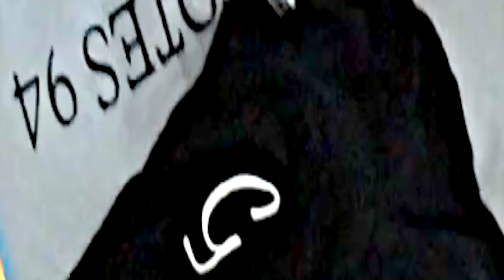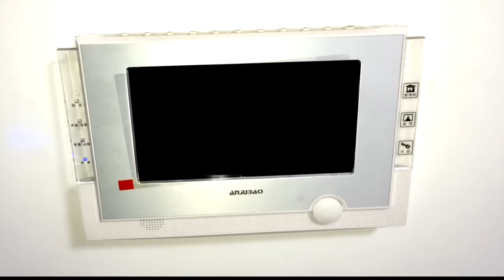Shirt HD 720p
Portland Oregon Lifestyle video via Gjohnce.com.  Serious